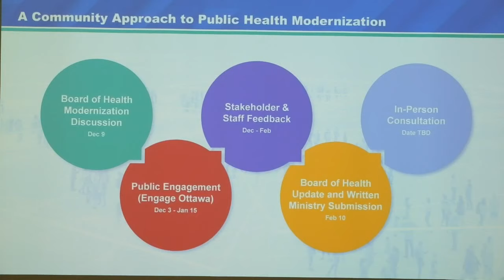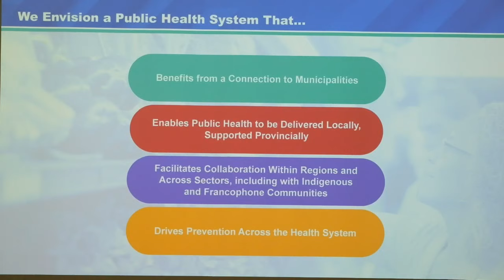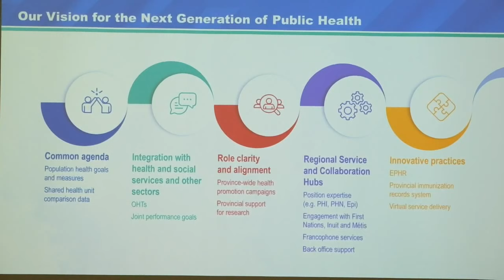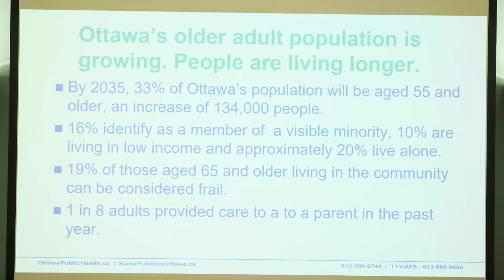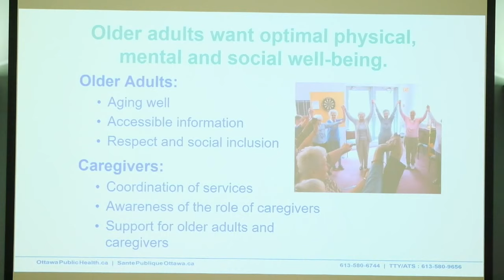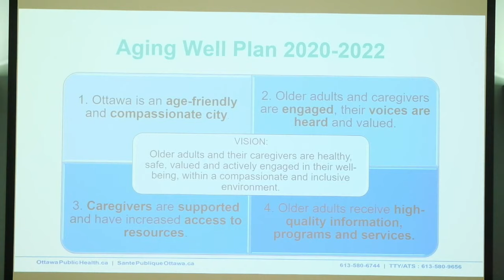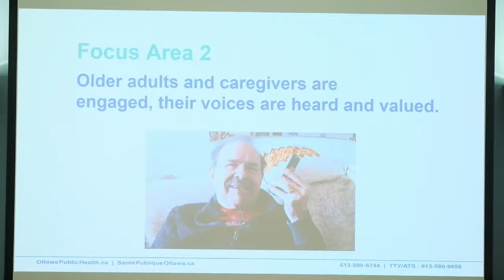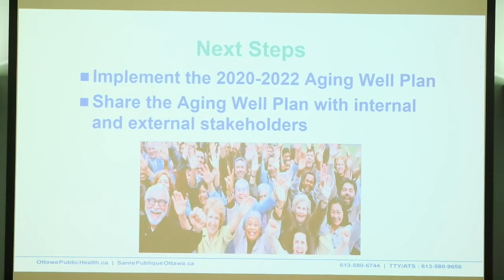OPH Board of Health Meeting - Réunion du Conseil de santé d’Ottawa